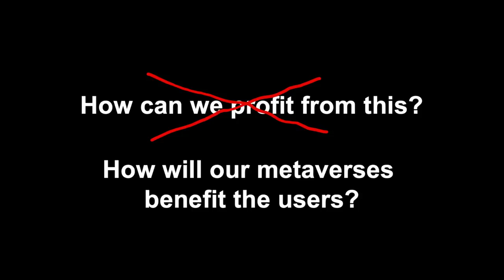The Awesome Potential of Many Metaverses | Agnes Larsson | TED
In the multitude of metaverses that exist there are infinite possibilities for inclusivity and creativity. Inviting us to craft our own digital universes, Minecraft's game director Agnes Larsson shares how the experience of building and sharing metaverses can foster dialogue, friendship and trust -- pointing to the meaningful impact virtual worlds can have on the real world.

Follow TED!